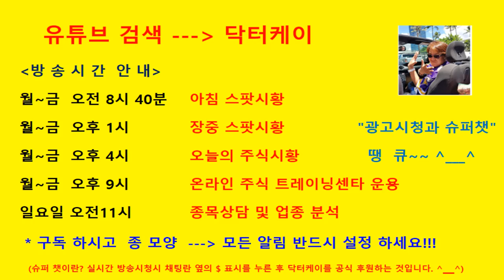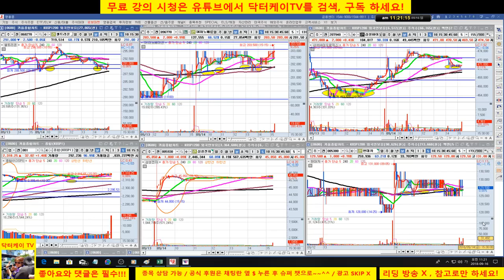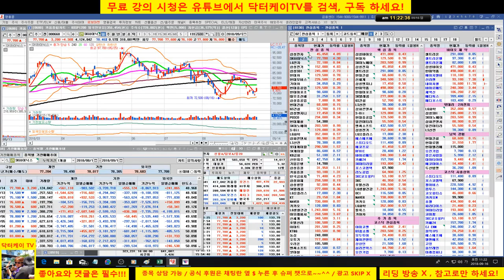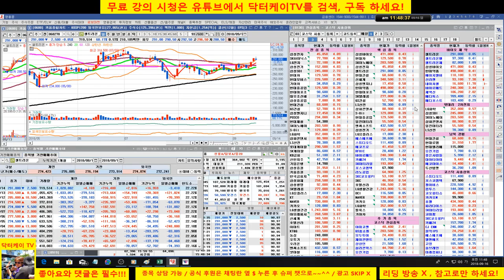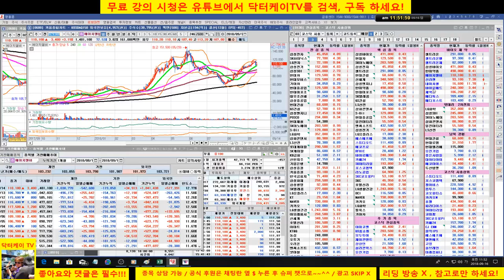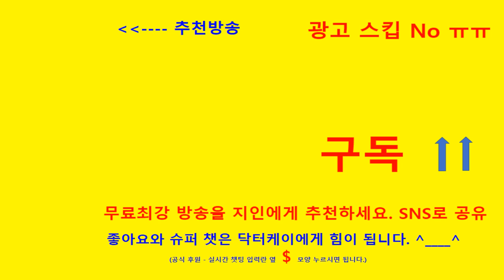= 닥터케이 TV =종목상담방송/180916/캔들의 이해/셀트리온,삼성엔지니어링,동성제약